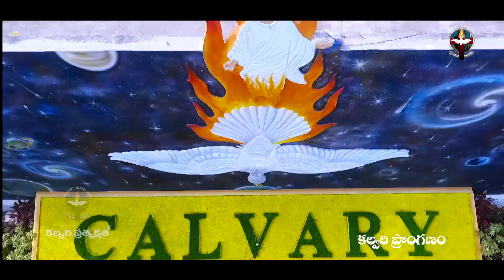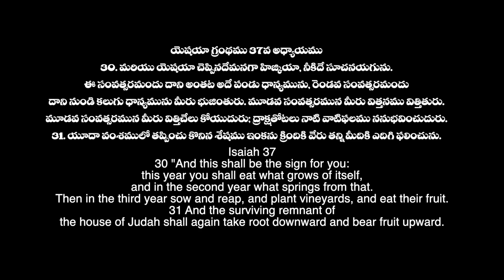ఈ దినం దేవుని వాగ్దానం ## 01-10-2021